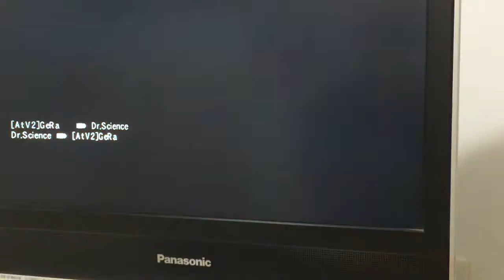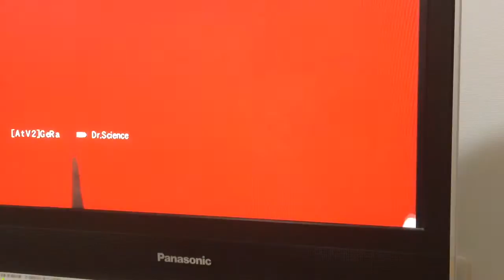Goldeneye Wii 007: Region Game (Jan 25, 2016)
前半デス少なくてよかったかな